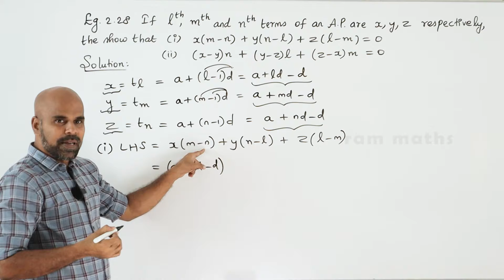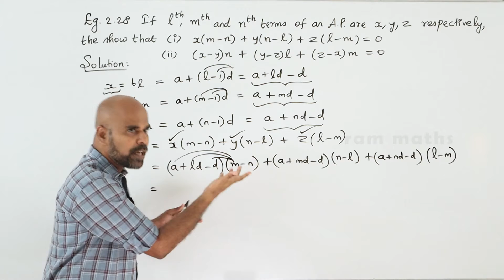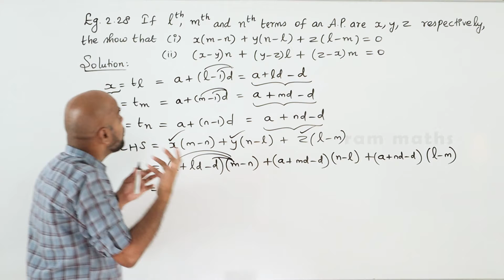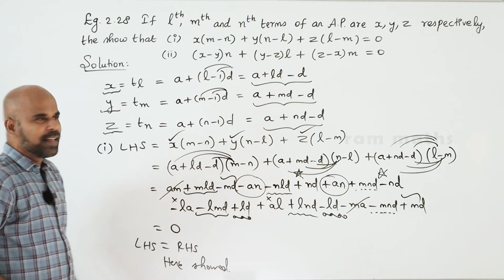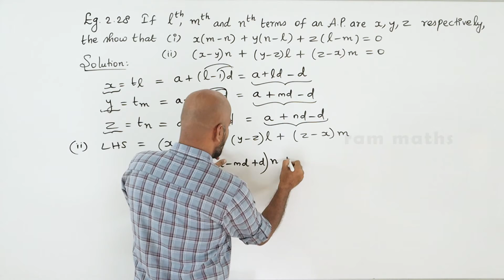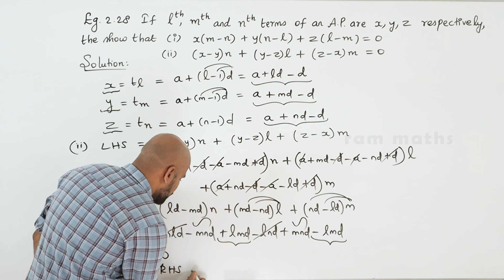10th | EXAMPLE 2.28 | NUMBERS AND SEQUENCES | CHAPTER 2 | STATE BOARD | RAM MATHS